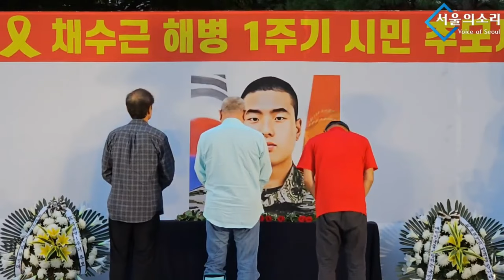채수근 해병 순직 1주기 시민 추모제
유튜브 수익창출이 중지된 서울의소리가 재정에 어려움을 겪고 있습니다. 서울의소리 안정을 위해 정기후원을 부탁드립니다. 2008년 '안티 이명박'의 후신 서울의소리는 20여년 동안 어떠한 탄압에도 그 뜻을 굽히지 않으며 행동해 왔습니다.앞으로도 한발 앞서가는 취재와 행동으로 보답하겠습니다. 감사합니다.

△ 월~금 오전 8시 50분 :  박진영의 〈작전TIME〉
△ 월~금 오후 12시 ~ 오후 7시 : 한남동 대통령 관저 앞 농성